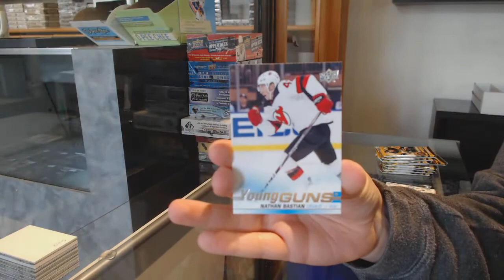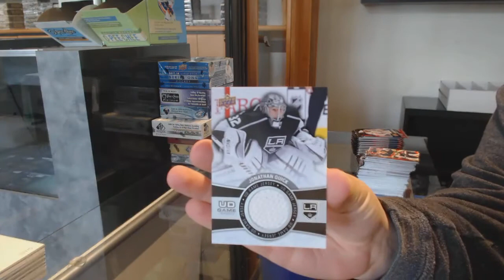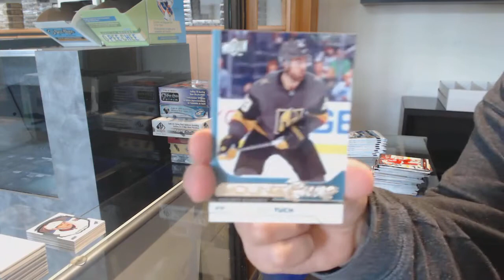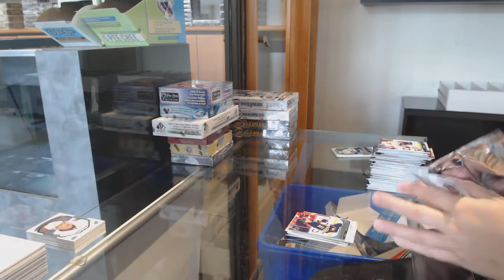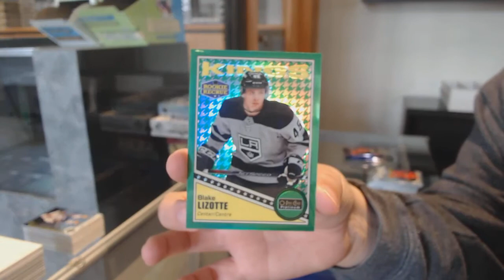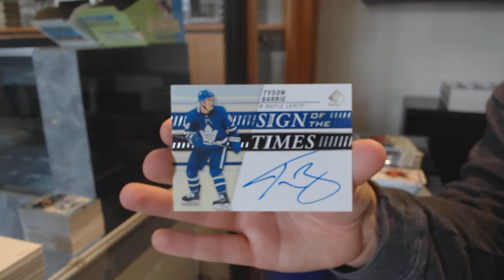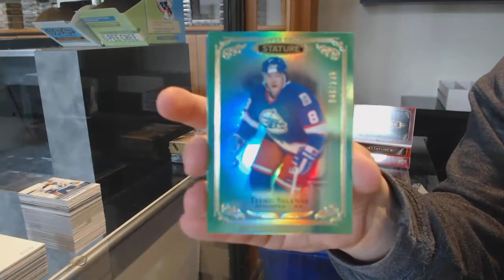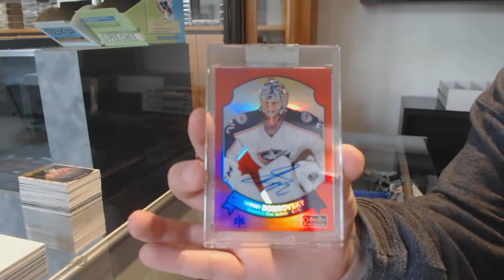Saturday Stacked Mix Hockey Box Break With BuyBacks - C&C GB #12,416